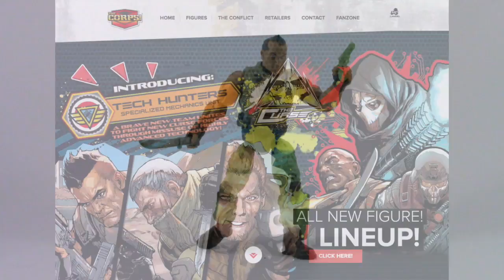The Corps! Elite: The Tech Wars- El Jefe v1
Welcome to the Corps! Elite: Tech Wars series of reviews. In these reviews I will be talking about the Corps! figures released in 2017
In this review I will be looking at the Corps! agent, El Jefe.